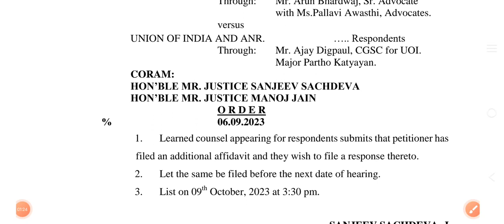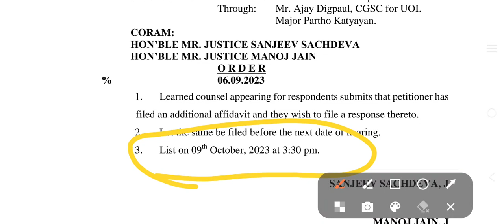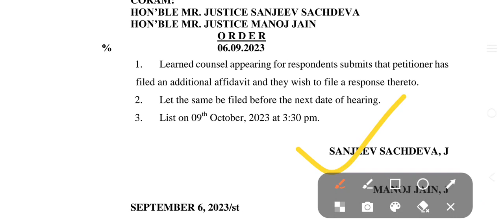msp पर फिर से मिली तारीख,सयोंग या सियासत,msp Delhi high court today hike for all pensioners